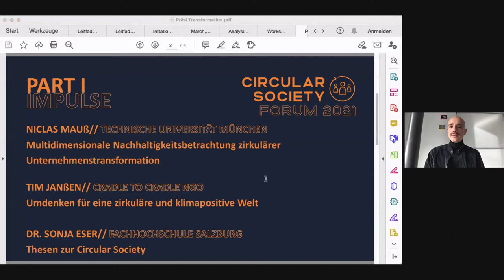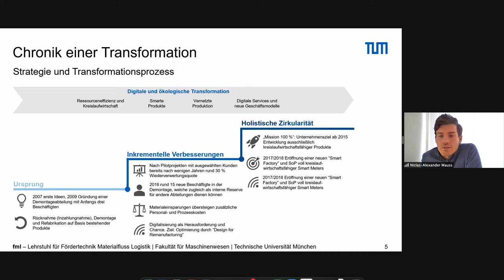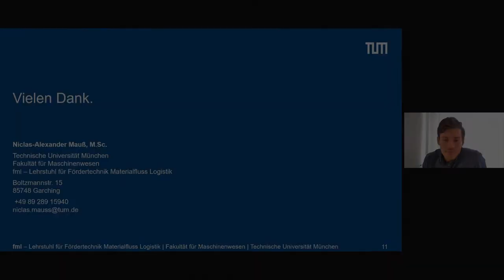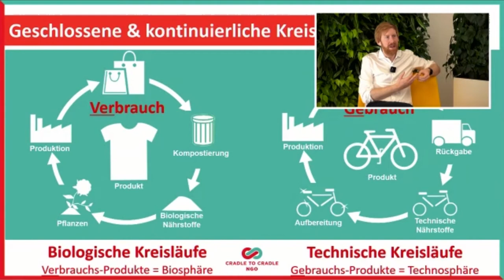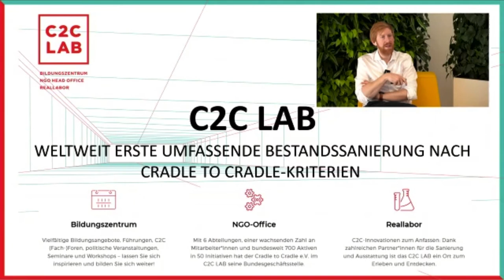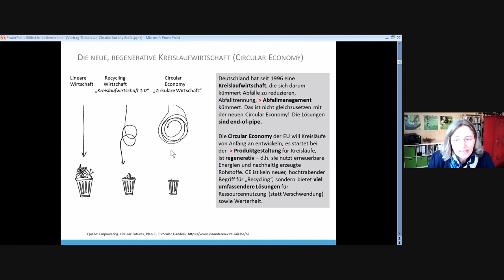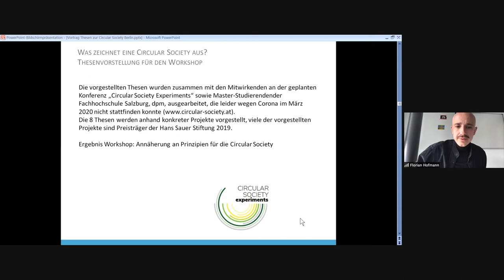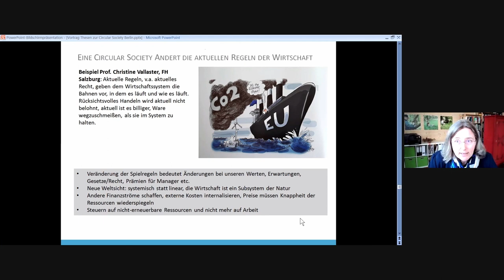Circular Society Forum 2021: Transformation und Wandel gestalten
Niclas Mauß / Multidimensionale Nachhaltigkeitsbetrachtung zirkulärer Unternehmens-transformation.

Dr. Sonja Eser / Thesen zur Circular Society.

Tim Janssen / Cradle to Cradle: Umdenken für eine zirkuläre und klimapositive Welt.

Der zweistündige Workshop wird durch drei Vorträge eröffnet, die unterschiedliche Blickwinkel auf die Themencluster unternehmerische Umwälzungsprozesse, transformative Designkonzepte und alltägliche
Produktions- und Konsumformen vor der Hintergrundfolie einer Circular Society einnehmen. Darauf folgt der zweite Part des Workshops, in dem sich die Teilnehmenden in einem interaktiven Format der Circular Society annähern: Welche potentiellen Strukturen,
Wertschöpfungsmuster und -praktiken charakterisieren eine Circular Society, wo können sie bereits heute schon beobachtet werden und wie lassen sie sich konkret in die Praxis umsetzen?